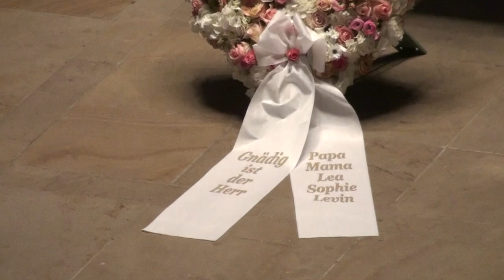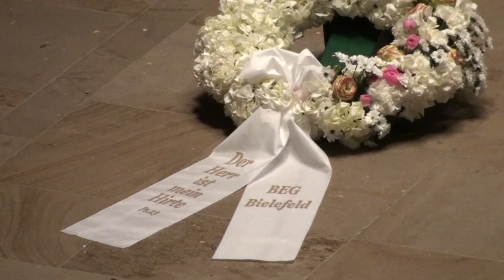Hanna Marie Klaus | Beerdigung | Trauerpredigt 04.01.2019 | Pastor Dr. Wolfgang Nestvogel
Wie kann ein liebender Gott das zulassen? Leid, Katastrophen, Ungerechtigkeit, Tod - und ein schweigender Gott? Einer, der tatenlos zusieht? Oder einer, den es gar nicht gibt? Pastor Wilhelm Busch

Neue Westfälische: "Tödlicher Unfall: „Wir werden Hanna Marie im Himmel wiedersehen“"

Denn du hast meine Nieren gebildet; du hast mich gewoben im Schoß meiner Mutter. Ich danke dir dafür, dass ich erstaunlich und wunderbar gemacht bin; wunderbar sind deine Werke, und meine Seele erkennt das wohl! Mein Gebein war nicht verhüllt vor dir, als ich im Verborgenen gemacht wurde, kunstvoll gewirkt tief unten auf Erden. Deine Augen sahen mich schon als ungeformten Keim, und in dein Buch waren geschrieben alle Tage, die noch werden sollten, als noch keiner von ihnen war. Psalm 139,13-16

Gnädig und barmherzig ist der HERR, geduldig und von großer Güte. Psalm 145,8

Hanna - Gott ist Gnädig, Marie - Von Gott geliebt

00:00 Bilder Hanna Marie Klaus
02:35 Trauerpredigt